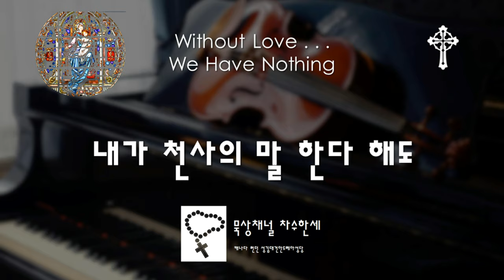내가 천사의 말 한다 해도 (James Michael Stevens & Joseph M. Martin ) Without Love...we have nothing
내가 천사의 말 한다 해도

Without Love...we have nothing

by James Michael Stevens & Joseph M. Martin

차수한세 (묵상듀엣) 연주 모음
캐나다 런던

London Canada

가사

내가 천사의 말한다해도
내 맘에 사랑 없으면
내가 참 지식과 믿음 있어도
아무 소용 없으니

산을 옮길 믿음이 있어도
나 있는모든 것 줄지라도
나 자신 다 주어도
아무 소용없네 소용없네
사랑은 영원하네

사랑은 온유하며
사랑은 자랑치 않으며
교만하지 아니하며
불의 기뻐하지 아니하네

내가 천사의 말 한다해도
내맘에 사랑없으면
아무 소용없으니

Lyrics

If we speak with the tongues of angels,
and have not love, we have nothing.
If we gain all the world and its knowledge,
If our faith is strong to move the mountains,
and if we give all we have to the poor,
And if we offer ourselves,

yet our heart never loves, we have nothing.
Love is patient and kind.

Love isn’t selfish or boastful.
Love doesn’t seek out its own way,
but rejoices in the truth, in the truth.

Without love,
we have nothing, nothing, nothing…
Without Love.